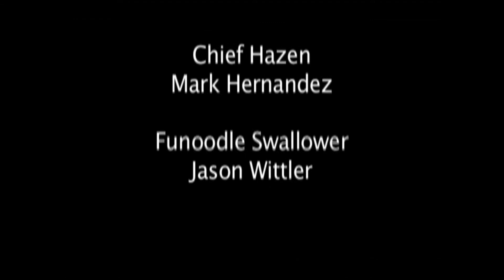Grudge Case Part 2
Read Part 1's info. I'm Lazy.